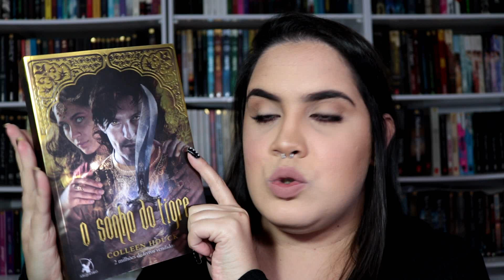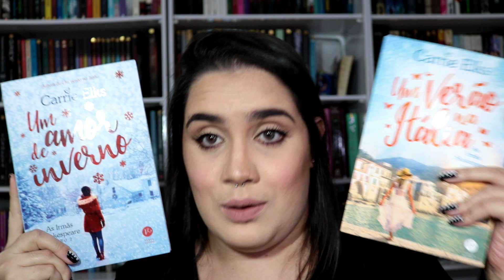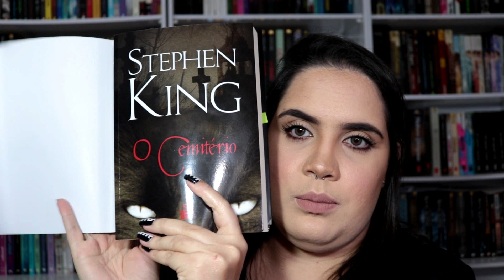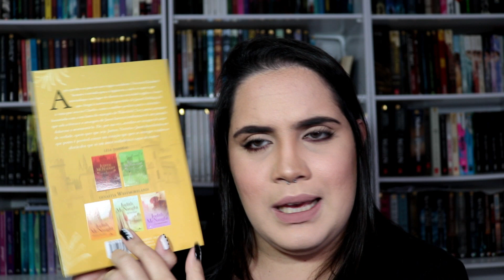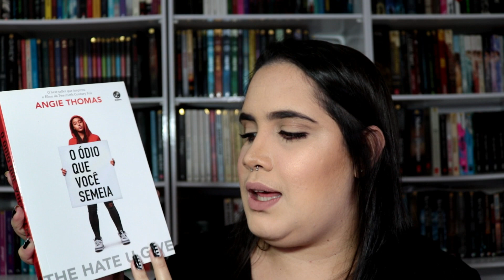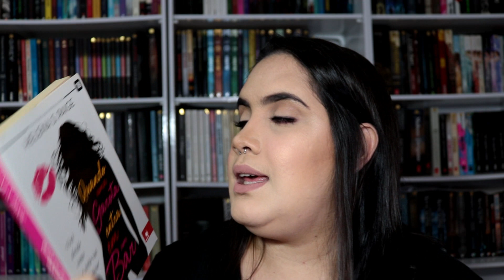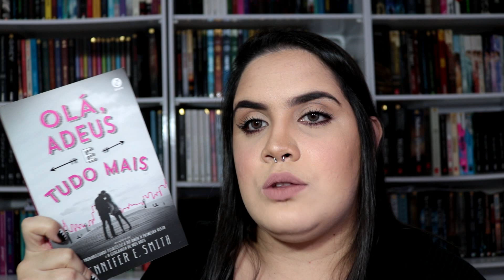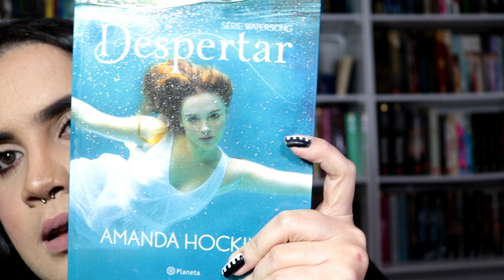BOOK HAUL | Junho/19 - 21 LIVROS NOVOS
BOOK HAUL DE JUNHO 2019